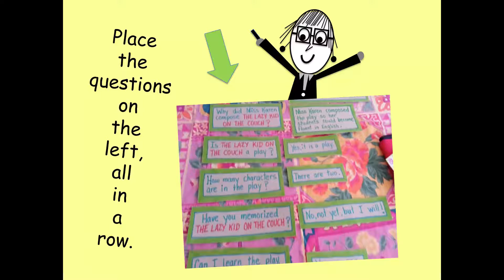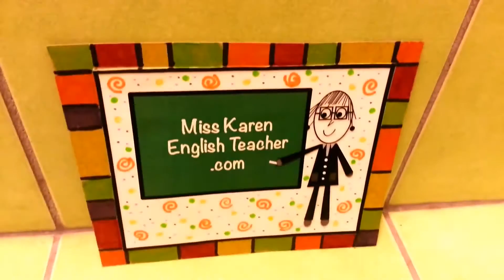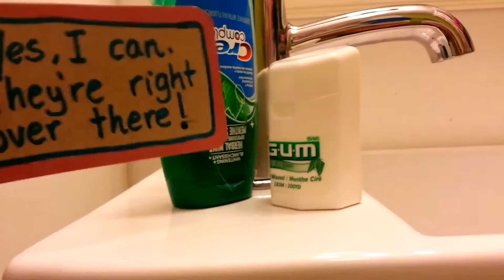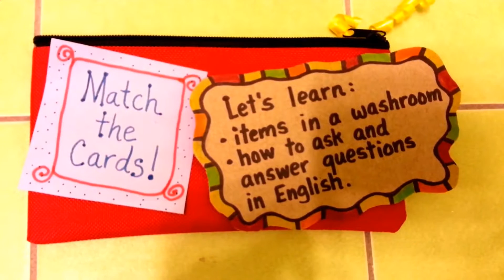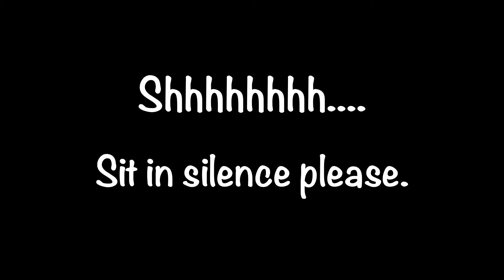Match the Cards - Video 1 - Items in a Washroom (id:343)